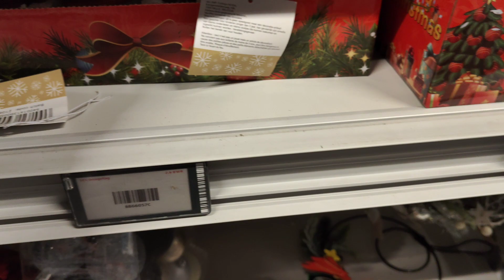পাহীৰ আলুৰ খেতি/মূলাৰ লগত গাহৰি মাংস খাইছে নে কেতিয়াবা? My green corner🌿🪴🌱assamesevlog